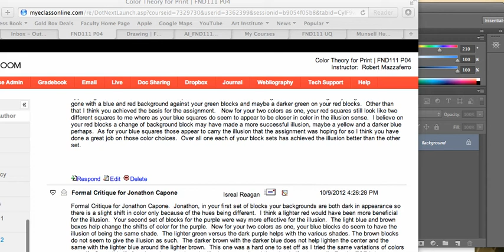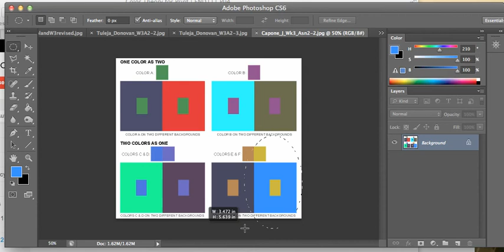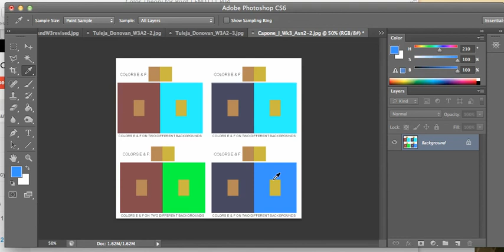Relativity_w3a2_critque_question